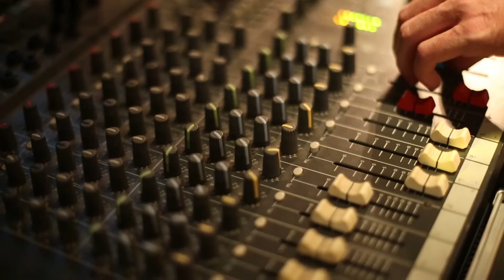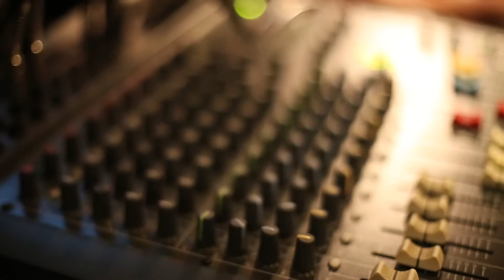August 07/2015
Studio21 music cafe
had the pleasure to host
Miroslav Petkov
Yoanna Petkova
Roel Hollander
Tsvetan Momchilov
Polina Antonova